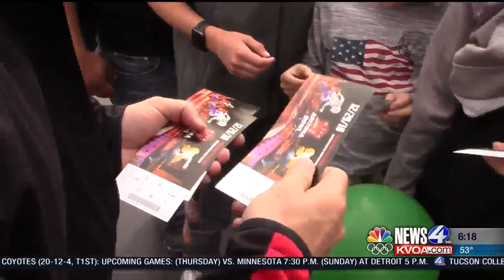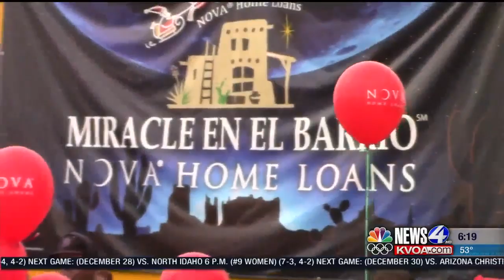AZ Bowl to help kids with toys at "Miracle En El Barrio"